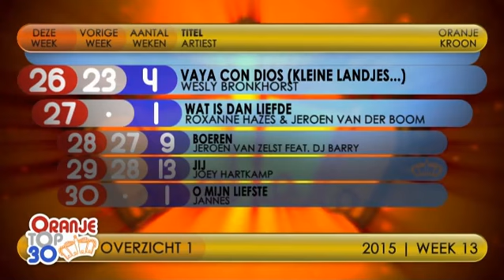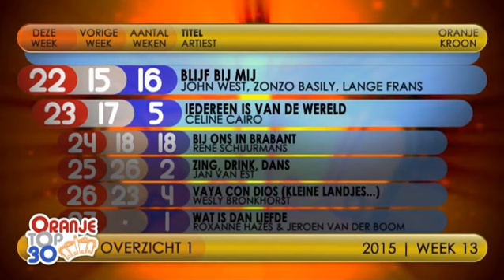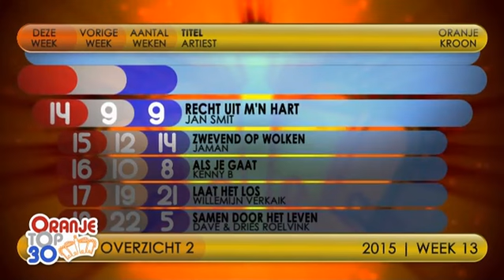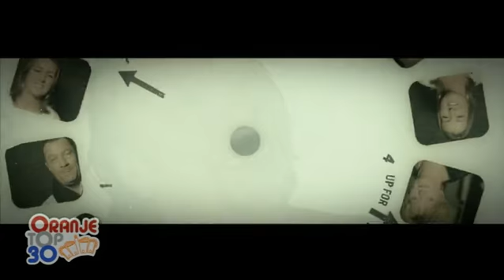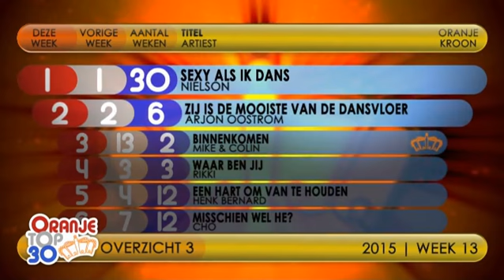Jaargang 2015 - Week 13